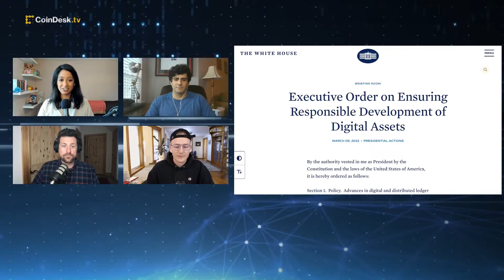President Biden Signs Executive Order Pushing for Coordinated Approach to Crypto Oversight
President Joe Biden recently signed an executive order regarding oversight of the cryptocurrency industry, acknowledging that roughly 40 million Americans own some form of crypto. “The Hash” discusses how this call for increased coordination among regulators could be positive for the crypto industry and possibly limits the SEC’s domain over decentralized technology.